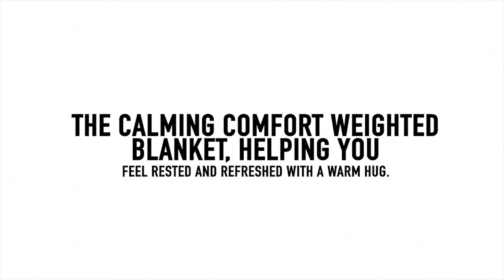PRODUCT ADVERTISEMENT | CALMING BLANKET